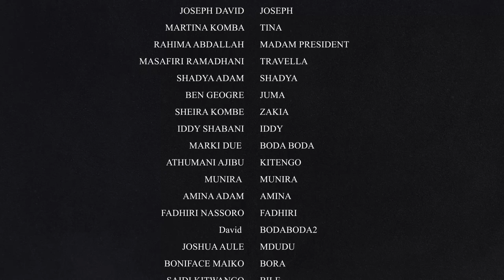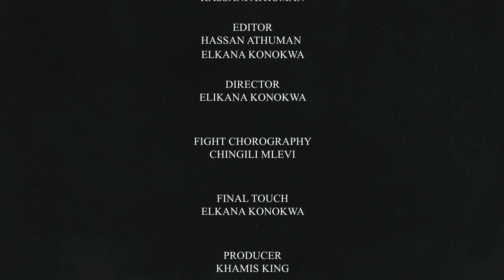KITAA CHA MJUMBE EPS 4 ACTION HORROR DRAMA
USIKOSE KUFATILIA CHANEL YETU KILA SIKU